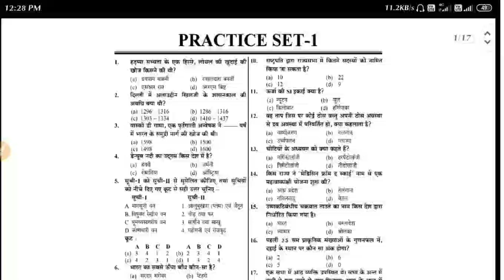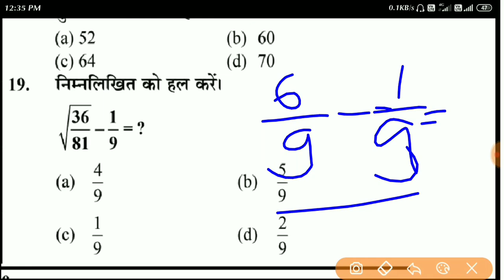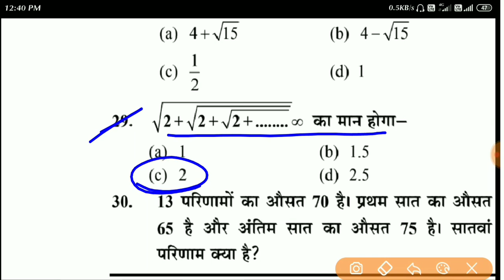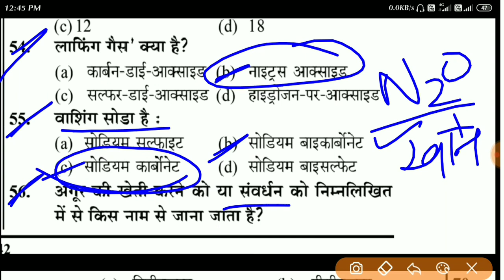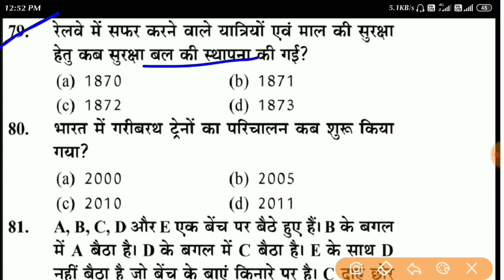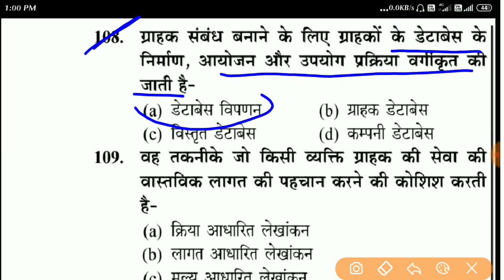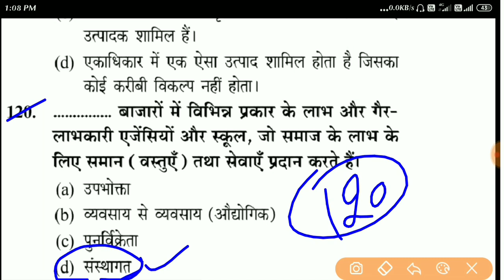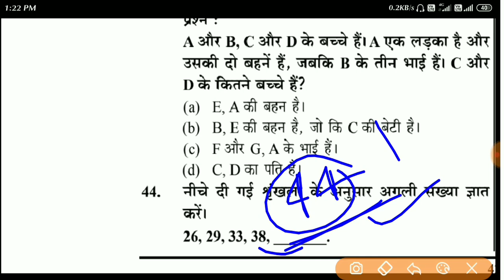Dfccil practice paper | dfccil junior executive operation and bd Practice set 2021| Dfccil mock test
Dfccil practice paper | dfccil junior executive operation and bd Practice set 2021 | Dfccil previous